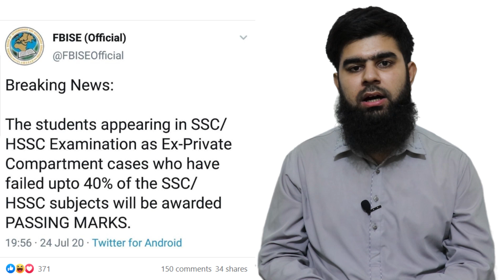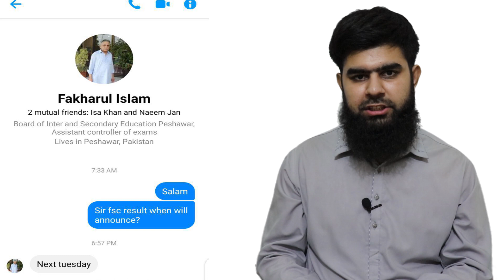Result dates announced special exams promotion policy result board exams 2020 matric fsc special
Boards promotion notifications are fake Improver Combine Promotion policy board exams 2020

Latest news of promotion policy rejected Improver Combine Supply Promotion policy board exams 2020
Promote all students promotion policy Improver Combine Promotion policy board exams 2020

All Students Promotion No special exams Improver Combine exams Promotion policy board exams 2020
promotion policy exam Combine Supply Improvers 10th additional Promotion policy board exams 2020
Shafqat Mehmood Policy rejected New promotion policy official notification exams Promotion policy

Latest News Board Exams 2020 ! Board Exam 2020 News today ! Board Exam Cancelled ! Board Exams 2020

official news of promotion of students will be done 9th  10th 11 12th Supplementary exams cancelled
Latest news kpk sindh punjab government promotion of students will be done 9th  10th 11 12th
Private students promotion
grace marks will be given or not
supplementary improvement improvers
combined exams 9th 10th
combined exams 11th 12th
sindh government rejected promotion of students
sindh education minister saeed ghani

طلباءکوپرموٹ کیاجاۓگا؟PRIVATEکیا
کیااگلےسال دوسالوں کےامتحان اکٹھے؟COMPOSITE
 دیےجاۓگے؟GRACE MARKS کیا
کاکیاہوگا؟IMPROVER اور SUPPLY

10th class datesheet
11th class datesheet
12th class datesheet
9th class board exams 2020
10th class board exams 2020
11th class board exams 2020
12th class board exams 2020